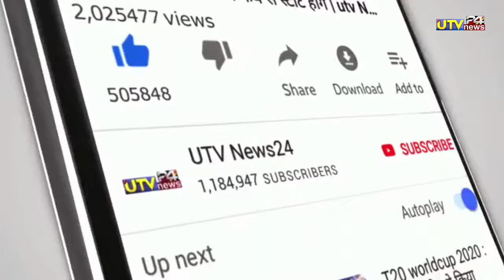SRH vs RR - चमत्कार SRH ने RR से जीता 99% हारा हुआ मैच,SRH प्लेऑफ में पहुँची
1000 sub complete on 5/7/19
10000 sub complete on 1/8/19
100k sub complete on 12/08/19💯
200K sub complete on 30/08/2019👍
300k sub complete on 29/09/2019👍
400k sub complete on 02/11/2019
500k(0.5million) complete 19/12/19💗
600k sub complete on 10/2/2020👌
700k sub complete on 01/04/2020
800k sub complete on 25/10/2020
900k sub complete on 3rd Aug 2021
1M Sub complete on 4th Dec 2021